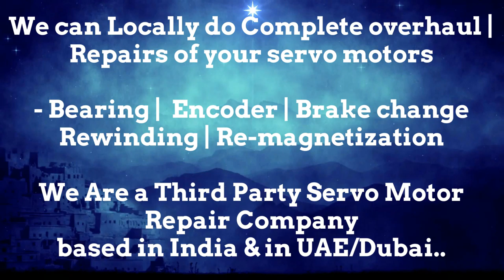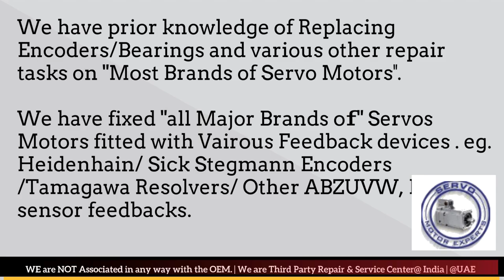How to install ORMEC Resolver Angle Adjust Encoder Align Bhopal Kolkata Kanpur Pimpri